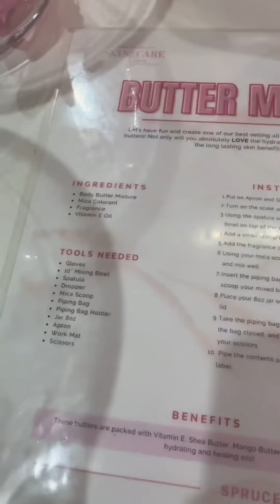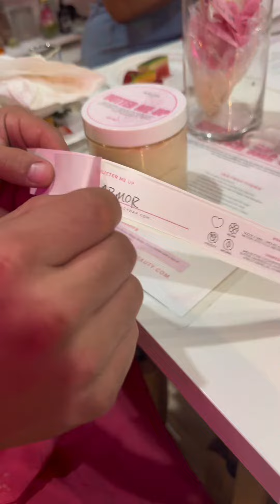Discover the Hidden Gem: The Skintimacy Bar ATL Must-Try Experience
In this video, we'll introduce you to The Skintimacy Bar ATL, a hidden gem that you don't want to miss. This bar has everything you're looking for in a night out: great drinks, BYOB and a fun and great atmosphere.

If you're looking for a fun night out, then you need to check out The Skintimacy Bar ATL. This bar has everything you need, from great drinks or it's BYOB, to an exciting and great atmosphere. After watching this video, you'll know why this bar is a hidden gem that you don't want to miss!